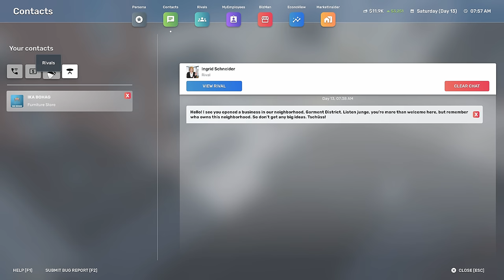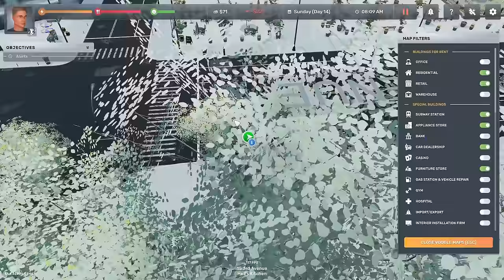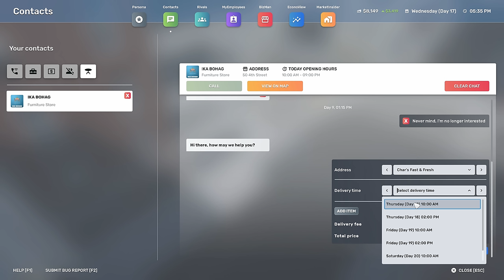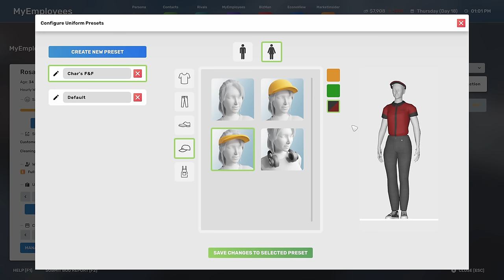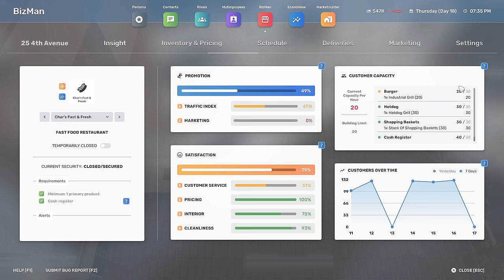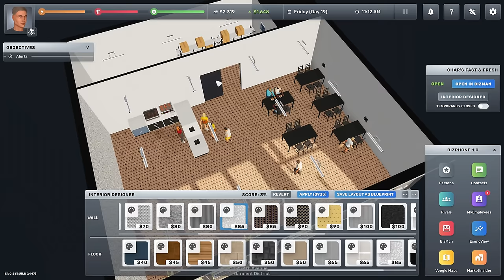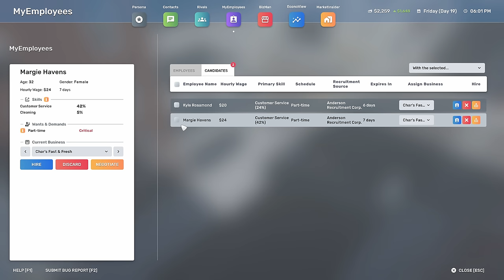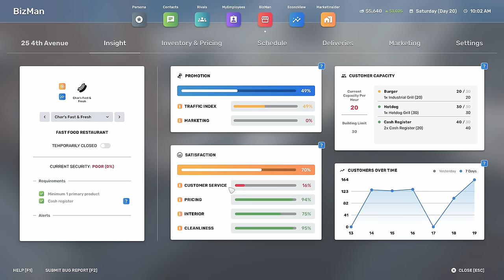FIRST VEHICLE, HIRING, AND SCOOTER FLIPS! - Big Ambitions Rivals Gameplay - 02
BIG AMBITIONS Rivals Gameplay: Big Ambitions is a business simulator played like a role playing game! This is early access 0.5, with RIVALS!

TIMESTAMPS:
WHAT IS BIG AMBITIONS?
Big Ambitions is a roleplaying business simulator situated in the open-world city of New York. You start the game as a young kid surviving in the big apple. You have big ambitions for money and success, but you're starting with absolutely nothing.

In Big Ambitions, you control a single person in the middle of the bustling metropolis of New York City. Your goal is to achieve financial success in various ways. Starting at the bottom flipping burgers or collecting garbage to eventually owning and running big businesses and real estate throughout the city.

If you enjoy business simulators, you may enjoy my previous playlist for Startup Company, created by the same developer, Hovgaard Games.
Streaming/encoding system hardware can be found in my channel's About tab